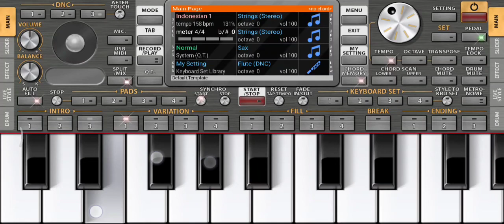Premaa poornudu song On Org 2022 | Telugu Christian songs | Jesus songs | Yesayya Paatalu | piano